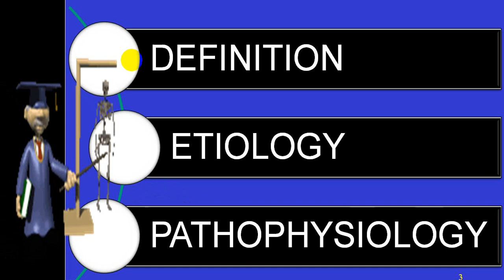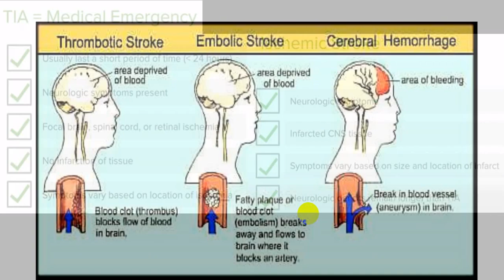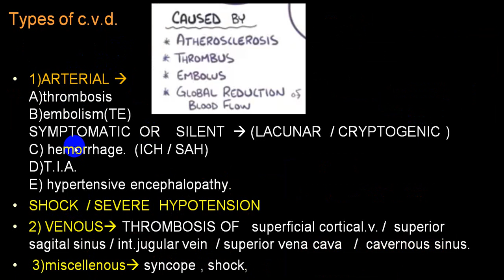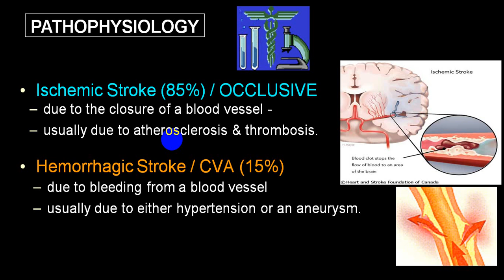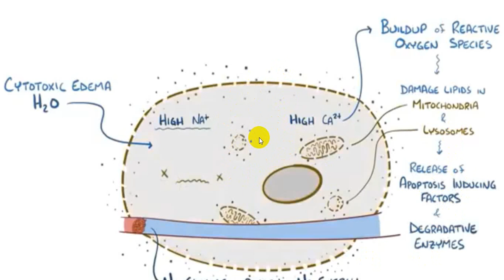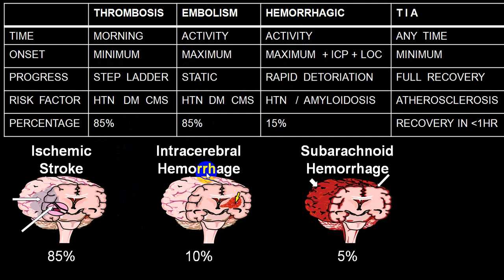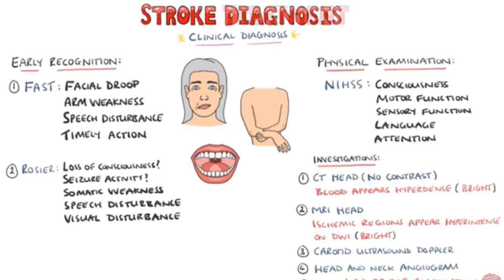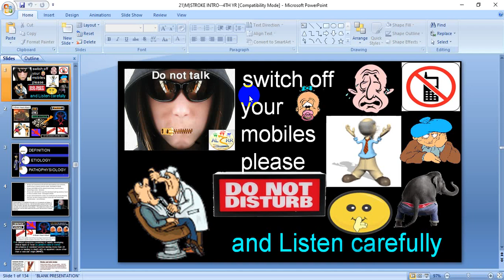STROKE PART 1 4TH YR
STROKE IS INVOLVEMENT OF NERVOUS SYSTEM DUE TO VASCULAR ETIOLOGY.IT CAN BE OCCLUSIVE OR HEMMORHAGIC .OCCLUSIVE CAN BE DUE TO THROMBOSIS,OR EMBOLISM.